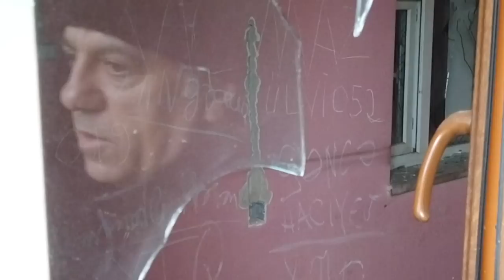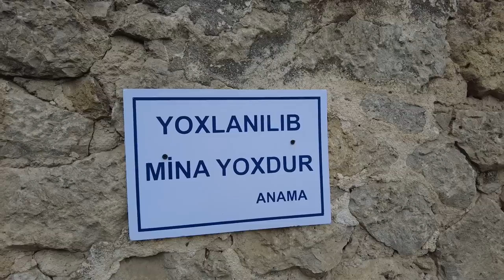Покажи мне Шушу, Видади! | Правда маленького человека о Карабахе | Кулинарный фестиваль Азербайджана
ЧИТАТЬ ОПИСАНИЕ ОБЯЗАТЕЛЬНО!
30 лет назад азербайджанский город Шуша, расположенный в сердце Нагорного Карабаха был оккупирован бандитами из соседней республики. Азербайджанцы не были готовы к этой войне, у них не было оружия, чтобы защищать свои дома, свою землю. А нацисты из соседней республики давно готовились к этому, они собирали деньги на подкуп еще советских военных, они собирали всевозможное вооружение. Они давно вынашивали планы на захват территории Азербайджана и полного изгнания азербайджанцев с территории, где азербайджанцы проживали веками. Дело в том, что азербайджанцы исторически проживали и на территории АрмССР, и, разумеется в Карабахе. Но были изгнаны все, в том числе из семи районов, окружающих Карабах.
После 30 лет бесплодных дипломатических переговоров, после четырёх невыполненных резолюций ООН армия Азербайджана очистила оккупированные земли от захватчиков. И солдаты-освободители увидели ужасную картину.
Все города и села на захваченных территориях оказались разрушенными. И это произошло не в результате войны, бомбардировок или работы артиллерии. Соседний "древний народ-созидатель" все тридцать лет продолжал разрушение азербайджанских домов, памятников архитектуры и мечетей.
Обратите внимание на дом, в котором жил Видади. Они знали о приближении азербайджанской армии и сняли оттуда двери, выдрали из пола доски, выкрутили не просто розетки и выключатели, но с корнем вытащили всю электропроводку. Напоследок разбили окна.
Это еще ничего! В соседнем Кельбаджарском районе они сжигали азербайджанские дома, в которых прожили бесплатно, без арендной платы тридцать лет. Они спилили на дрова окружающие лесные деревья, а оставшийся лес подожгли. Уехали, увозя на крышах своих драндулетов унитазы.
Вернемся в Шушу. Город тотально разрушен. При этом захватчики утверждали, что это их исконные земли, их города. Подумайте, разве истинные хозяева города станут его так разрушать? Так могут вести себя только подонки, которые знают, что им надо поторопиться - разграбить, разрушить, увезти все, что можно, а оставшиеся камни развалить, превратить в руины дома, мечети и даже музыкальную школу! Они знали, что однажды им дадут крепкого пинка и убраться придется.
Азербайджанцы вернулись в свои края, как истинные хозяева. Первым делом построили до Шуши новую прекрасную дорогу, провели линии электропередач, построили подстанции, провели связь, восстанавливают, строят заново всю инфраструктуру.
Я точно знаю, что пройдет несколько лет и мы все увидим на этом месте райский город на земле. Ведь когда-то, еще до революции, Шуша была закавказским Монако.  В этом небольшом городе проживало 5 000 богатейших людей. Достойно жили в этом городе и люди небогатые - строили дома, сажали сады, растили удивительно талантливых детей.
Из Шуши вышла целая плеяда самых лучших деятелей культуры Азербайджана - художники, архитекторы, поэты, композиторы, величайшие певцы.
30 лет и два месяца не был Видади в своем родном городе. Когда мы подъезжали к городу, весь автобус что-то  тихо говорил Видади. А когда открылись двери, Видади разулся, пошел по траве босиком и... упал, заплакал. Вместе с ним плакали все, кто видел это картину.
Вся судьба, вся жизнь Видади и тысяч других Шушинцев оказалась изломанной, искореженной, они никогда не были по-настоящему счастливы все эти долгие тридцать лет - половину сознательной жизни!
В ноябре прошлого года меня пригласили в Баку, где руководство предложило провести кулинарный фестиваль именно в Шуше. Поначалу я плохо представлял себе, как это можно сделать и для чего проводить его именно там.
Но оказавшись на месте я все понял - Азербайджан должен вдохнуть жизнь в этот истерзанный варварами и вандалами город! В него должны вернуться люди, музыка и вкусная еда!
Этим роликом я ни в коем случае не хочу вызвать ненависть к армянскому народу. В моей памяти еще живы нормальные люди армянской национальности.
Этот пост является предупреждением для всех людей, всех народов, представителей любой религии. Опасайтесь нацизма! Боритесь с фашизмом в его самых мельчайших проявлений! Не спускайте ни одного человеконенавистнического высказывания, давайте отпор!
Посмотрите, этом народу еще 60 лет назад начали внушать чувство ложного превосходства над соседями. Грязные политиканы врали им, что они самые древние, самые культурные, самые многострадальные, а все вокруг это их враги, кочевники, подлежащие уничтожению. Им внушали безумную мысль о мести любому тюркоязычному народу за трагедию, которая случилась с ними более ста лет назад в Турции, скрывая, что причиной той трагедии послужило банальное предательство Родины отдельными авантюристами, возмечтавшими о построении "великой ар-нии" на землях, где веками жили и живут турки, персы, арабы, азербайджанцы - мы все им мешали.
Но Азербайджан оказался первым на их грязном пути. Азербайджан столкнулся с принципиально новым явлением, имя которому даже не нацизм и фашизм, это что-то принципиально новое.
Посмотрите видео внимательно, убедитесь в этом и распространите его!